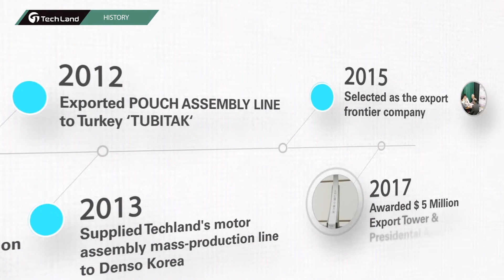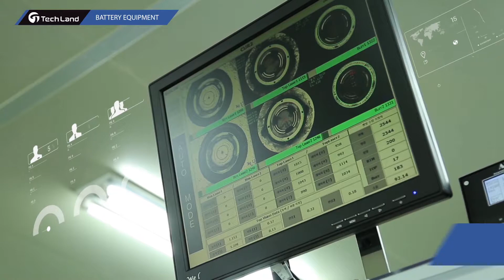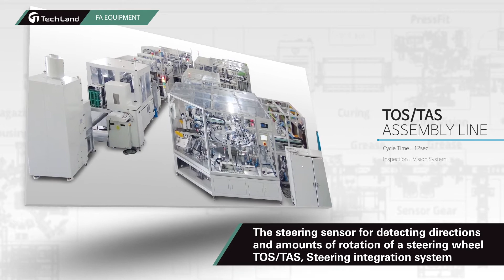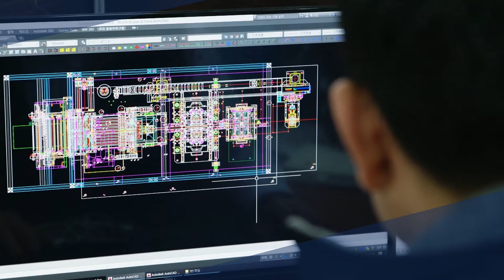Techalnd Video ENG(Pouch Assembly Line, Prismatic Assembly Line, Cylindrical Assembly Line)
Techalnd Video ENG(Pouch Assembly Line, Prismatic Assembly Line, Cylindrical Assembly Line), Techalnd Video ENG(Pouch Assembly Line, Prismatic Assembly Line, Cylindrical Assembly Line)